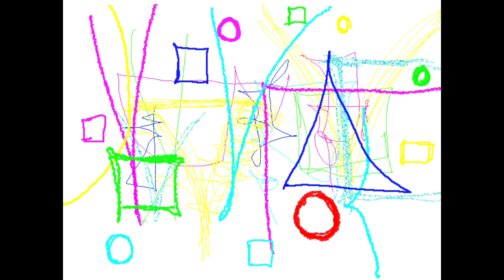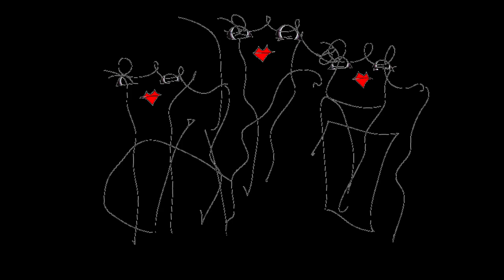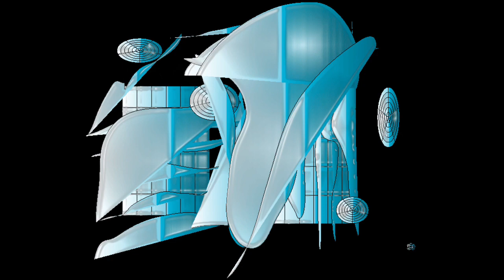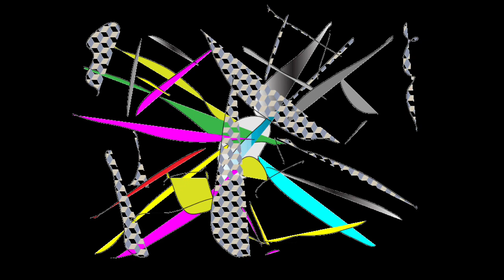WARP METAL/Graphic Design and Music and Movie By Yoshikazu Oshiro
WARP METAL VIRTUAL FRACTAL

COPOSITION MIXER CONTRAST PERSPECTIVE